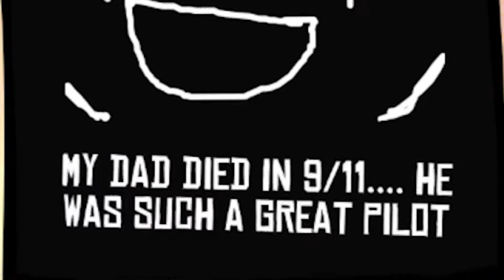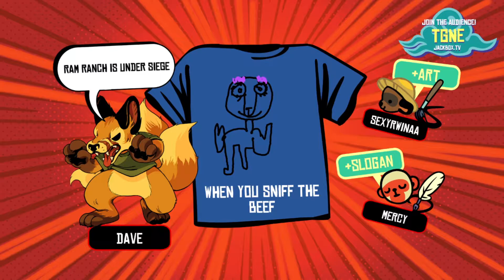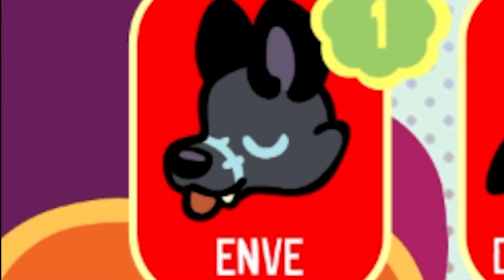MY DISCORD PLAYS T SHIRT KNOCK OUT WITH ME (JACKBOX GAME)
Twitch *Come watch me live!*

Decided to play T Shirt knock out with my Discord gang
these guys are like 10/10 funny. This game is SO DAMN GOOD!

I have a big date set up on Aug 25th to play with a ton of people in my Discord. Come join us as the audience and play with us!!

These Jackbox games are absolutely GOLD. I have like a total of 3 hours of footage from the day we recorded this. Lemme know if ya'll enjoyed and I'll upload more stuff jackbox stuff. (Besides the Aug 25th stuff)